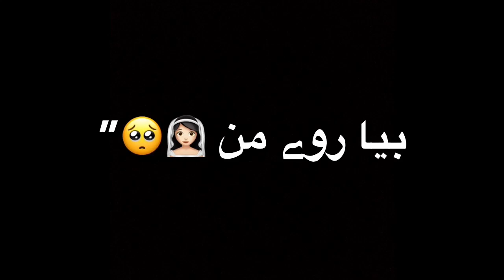iMovie black screen video balochi song biya rawe man tao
:IMPORTANT NOTICE:

These All Things Are Copyrighted. We Just Edited And Published To Audience For. Entertainment Purpose Only. All Credit Goes to... Copyright owner " Copyright Disclaimer Under Section 107 of the Copyright Act 1976, allowance is made for "fair use" for purposes such as critici Josm, comment, news reporting, teaching, scholarship, and research.